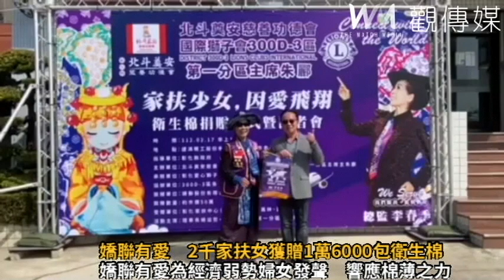嬌聯有愛 2千家扶女獲贈1萬6000包衛生棉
▲國際獅子會響應助棉薄之力，捐贈345箱的衛生棉給彰化家扶中心，發送給家扶2000多位女性扶助童、手足及其女性照顧者，減輕家庭開銷